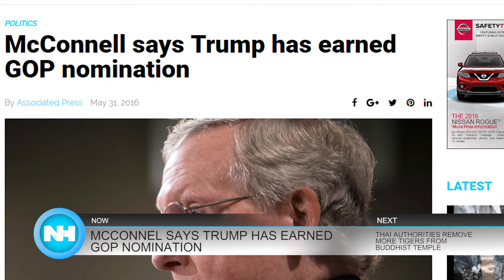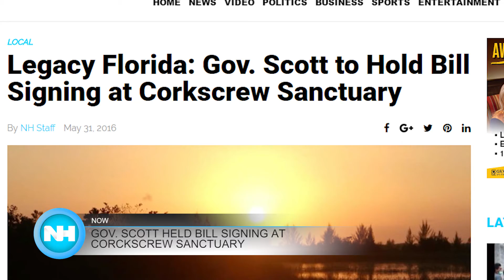06-01-16 Naples Herald Morning Report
This is the June 1st Morning Report. This morning we'll tell you about tigers being removed from a Buddhist temple, Govenor Rick Scott held a ceremonial bill signing and more...